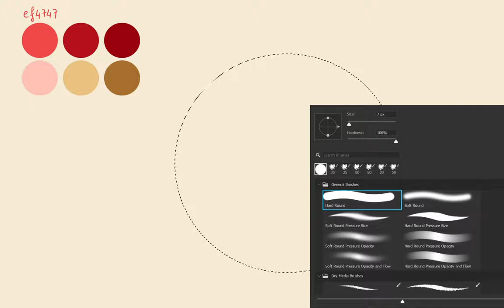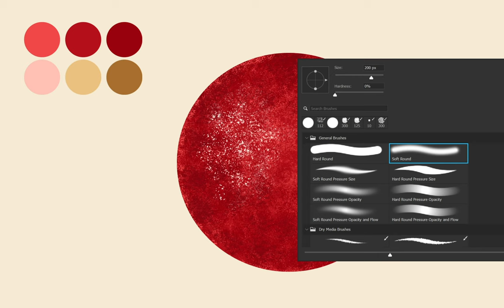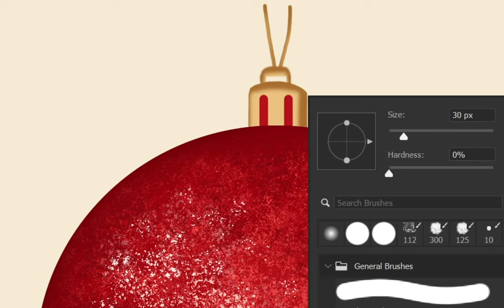Easy drawing | Digital Painting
Hi everyone, I will share with you how I draw in Photoshop.
I love digital painting and digital art.